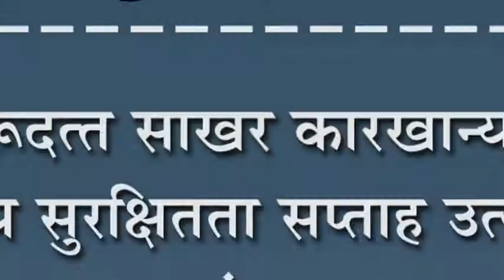गुरूदत्त साखर कारखान्यात राष्ट्रीय सुरक्षितता सप्ताह उत्साहात संपन्न.